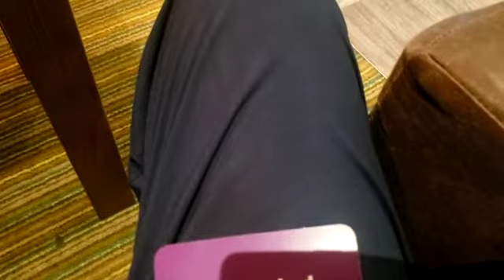England:Dining @ Premier INN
An Awsome Cuisine 👌 😀